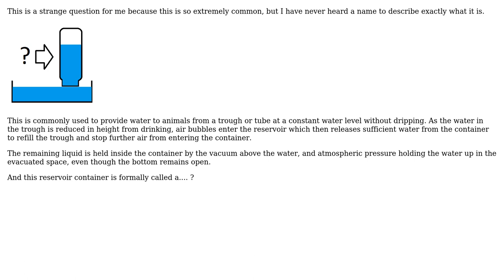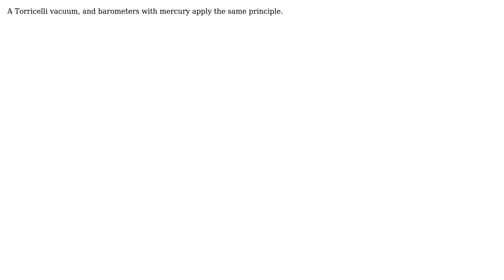What is the technical name for a water reservoir that retains its contents via vacuum and...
Engineering: What is the technical name for a water reservoir that retains its contents via vacuum and ambient air pressure?

With thanks & praise to God, and with thanks to the many people who have made this project possible! | Content (except music & images) licensed under CC BY-SA | Music | Images & others | With thanks to user Wasabi user Solar Mike user niels nielsen user Dale Mahalko and the Stack Exchange Network Trademarks are property of their respective owners. You are responsible for your own actions.